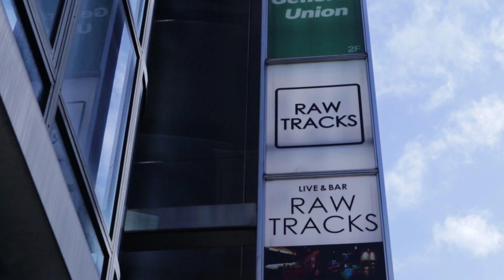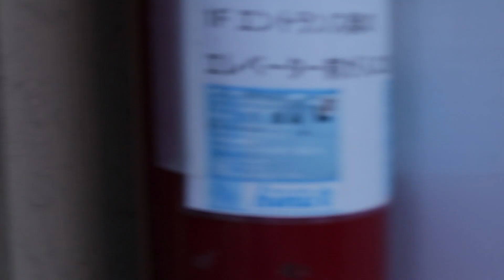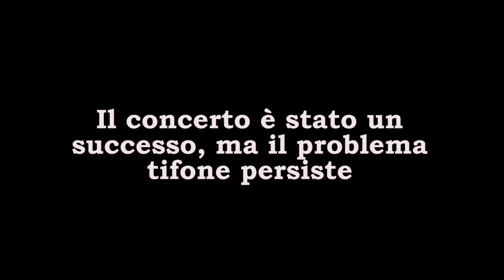Tacita Intesa - Japan Tour: Episodio 6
Finalmente il giorno del dovere è arrivato, si suona ad Osaka! Ma non prima di una gita al castello medievale della città...

 Il "debutto" internazionale dei Tacita Intesa, tanta emozione, nuovi fan ed il calore dei nostri amici giapponesi nella sesta parte del Tacita Intesa Japan Tour